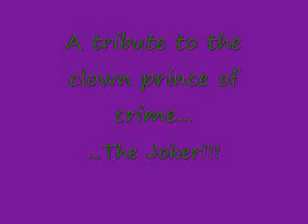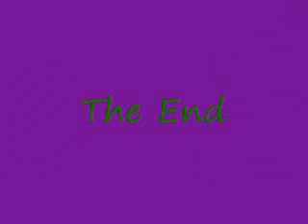The Joker Tribute: Joker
A tribute to Batman's arch-enemy, The Joker!!

None of the copyrights belong to me. I just made this for fun.